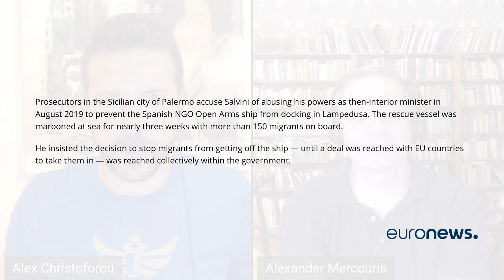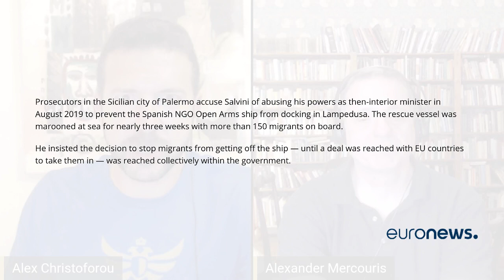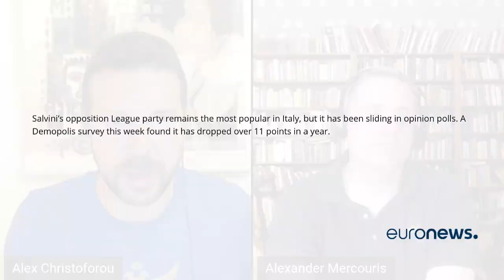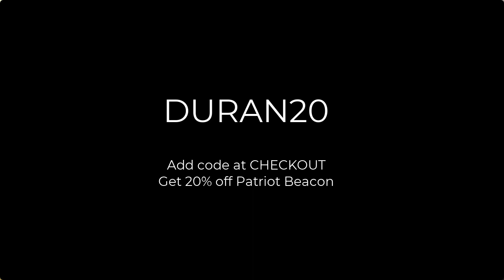Italy's Senate strips Salvini of immunity in effort to prevent Italexit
The Duran’s Alex Christoforou and Editor-in-Chief Alexander Mercouris discuss how Italian senators have moved to strip Matteo Salvini of his parliamentary immunity.

Coming a day after Italy revealed it will need a massive bailout in order to save its crumbling economy, the popular Salvini, who was poised to become Italy's next Prime Minister, could now face a trial for allegedly detaining migrants at sea last year, when he refused to let an NGO ship carrying scores of migrants dock at the Italian island of Lampedusa.

Thursday's vote was close with 149 senators voted for and 141 against.